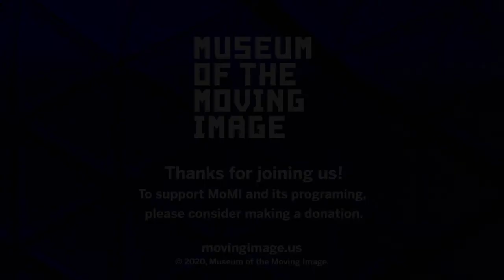Reverse Shot Happy Hour (October 30, 2020)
This week, the Reverse Shot team is joined by film writers Ina Archer, Beatrice Loayza, Adam Nayman, and Nicholas Russell. The subject: scary movies.

Reverse Shot is Museum of the Moving Image’s house publication for criticism and writing on film past and present. Starting in May, Reverse Shot editors Michael Koresky and Jeff Reichert and longtime contributor Farihah Zaman began hosting weekly Happy Hour sessions, informal discussions about the state of cinema, criticism, and culture.

Please note: The views expressed belong to the individual critics and guests and do not necessarily reflect the official policy or position of the Museum.

This program is being brought to you during a time when the Museum's building is closed due to the coronavirus outbreak. If you can, please make a donation to help support our remote programming